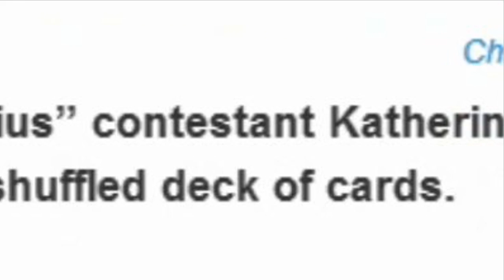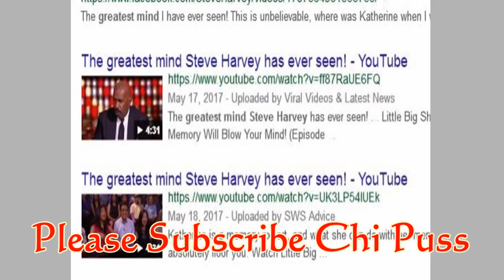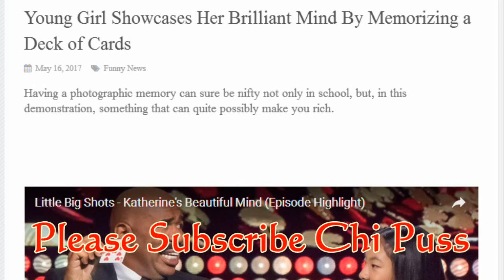Katherine explains how she can memorize a shuffled deck of cards in less than an hour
Little Big Shots - Katherine's Beautiful Mind

A young girl demonstrated her incredible memory by memorizing the entire deck of cards at Steve Harvey’s ‘Little Big Shots’ show.

After Steve handed her a freshly shuffled deck of cards, Katherine a memory expert, went through them one by one in just a few seconds and gave it back. She was then asked which specific card was handed to a particular kid at the table and nailed it every single time.

If that wasn’t impressive enough, she even identified all the remaining card in the exact order in the deck.